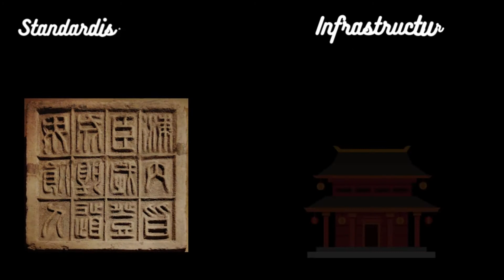The Rise of the First Chinese Empire| Qin Shi Huang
In this video, we will explore how a 13 year old boy rose to power to become the first emperor of china. Qin Shi Huang.